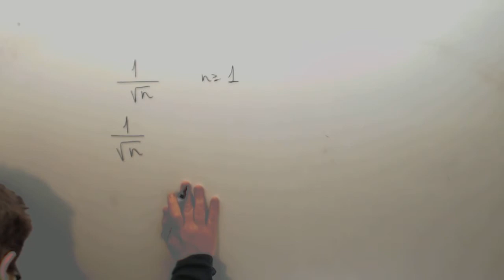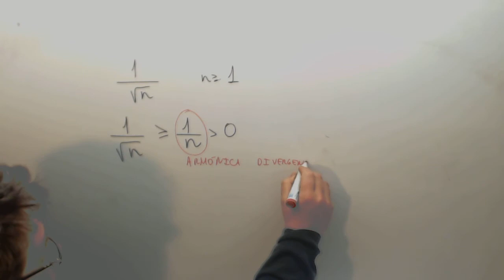Convergencia de 1 partido raiz de n Matematicas Academia Usero Estepona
Convergencia de 1 partido raiz de n Matematicas Suscríbete a nuestro canal en Youtube para ayudarnos a seguir creciendo Academia Usero en Estepona, el centro de formación con más vídeos en Internet del Mundo presenta